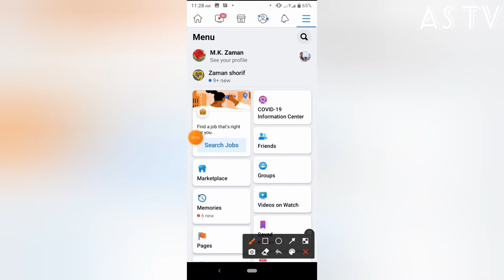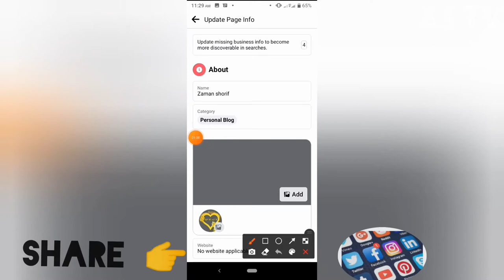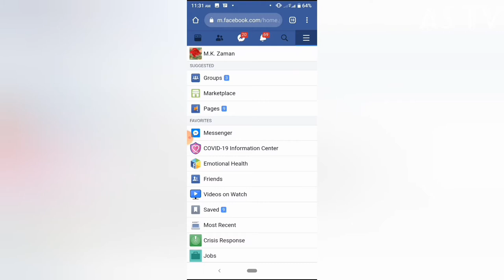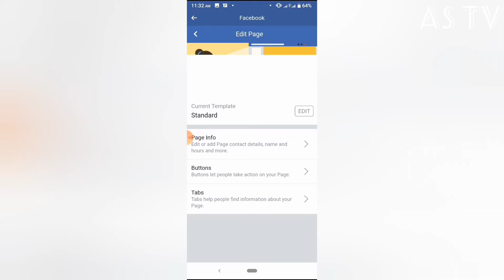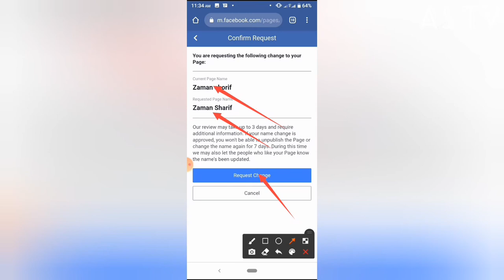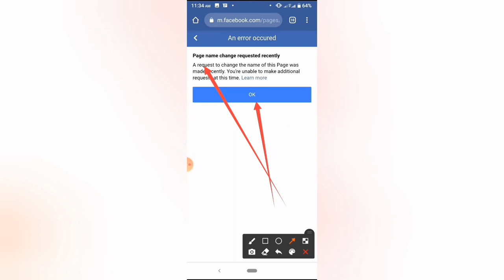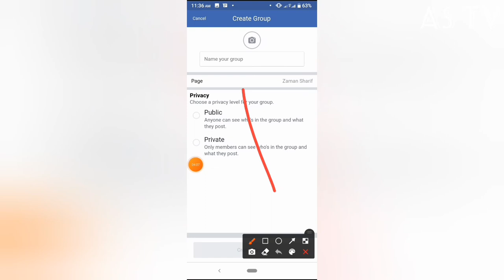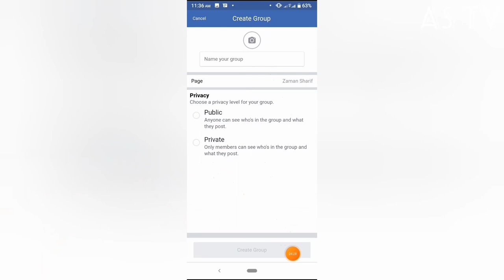Change your Facebook page Facebook Fage এর নাম বদলি করতে পারতেছেন না? Easy solved 2021সহজেই সমাধান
Facebook Fage name cannot be Change?
problem solved easyly.